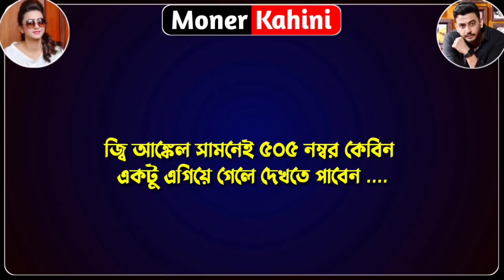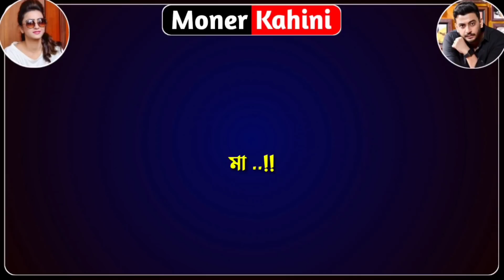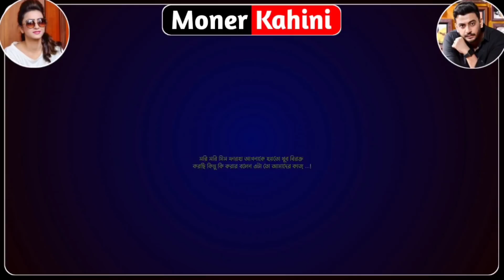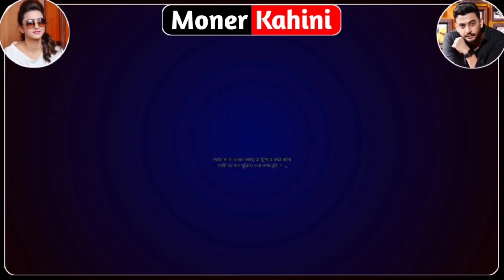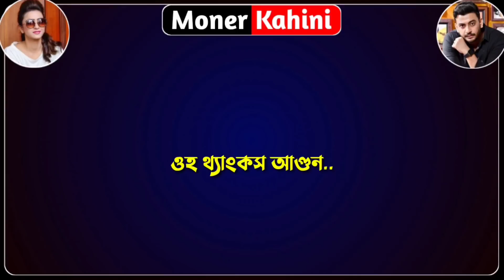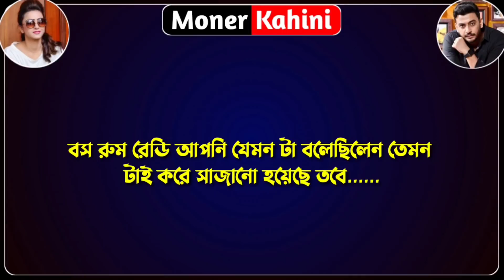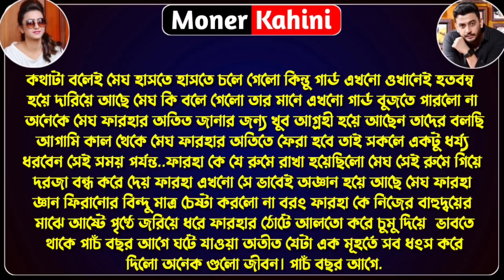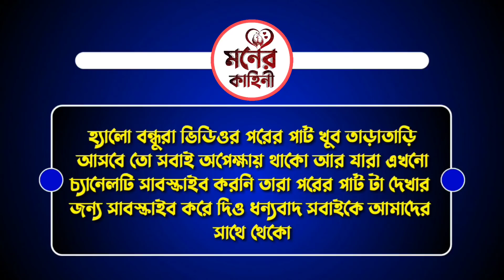হিংস্র সাইকো লাভার || পর্ব ১ || romantic love story || voice: Samim, Avinanda || Moner Kahini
• Voice Artist : Samim & Avinanda & voice of samim & Minhaz & Sagir & Noor & Rj Sagor & Prantosh & Urmi & Somnath & Mitu & Nil & Ankita - Mintu & Paromita & Sajid & Mamoni & Saheb & Taposhi & Mita & Sumon & Pratik & Raj & Tamim & Nazmul & Sudip & Jagannath & Piku & Raj & Nisad & Pranto & Shoriful & Debarshi

• Script Writter : Farhana Chobi

samim sonalika love story all
samim New Video
voice of samim New Video
voice of samim love story new
voice of Samim Shonalika
samim Shonalika love story
samim Shonalika new video
voice of Shamim and Sonalika
voice of Samim golpo